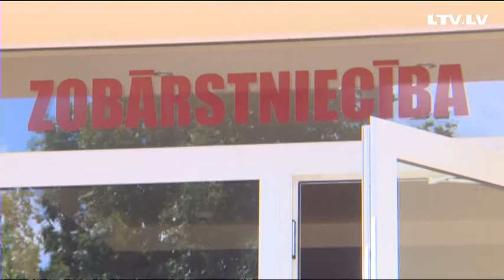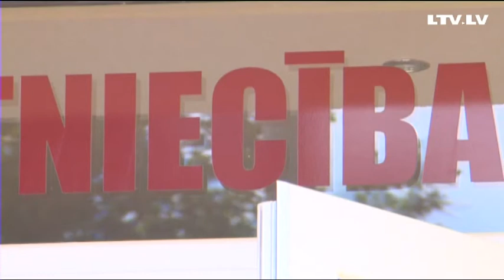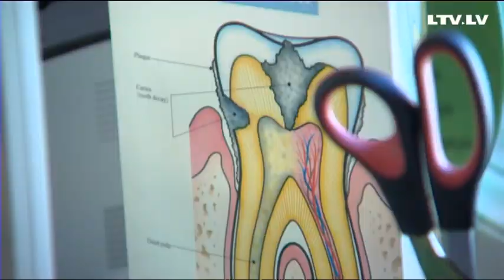Kāpēc pirms gada izrauts zobs liek gulties uz operāciju galda?